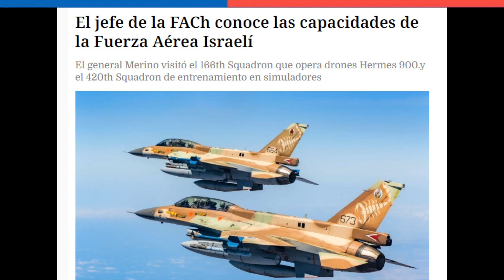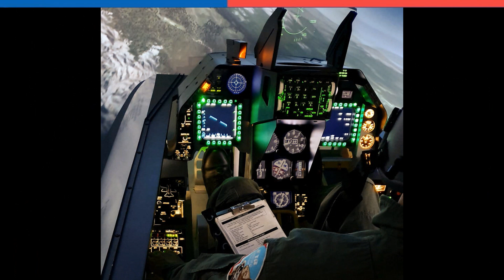El jefe de la FACh Visita Fuerza Aérea Israelí 🇨🇱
~ Alfredomatta